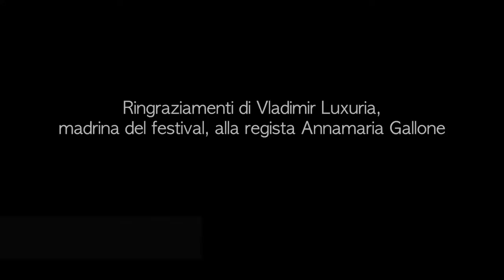"Lei è mio marito" chiude il Gender Docufilm Fest 2014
Vladimir Luxuria ringrazia la regista Annamaria Gallone dopo la proiezione del suo documentario "Lei è mio marito", che ha chiuso il Gender DocuFilm Fest 2014